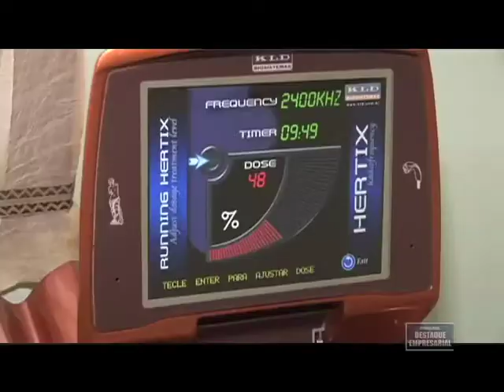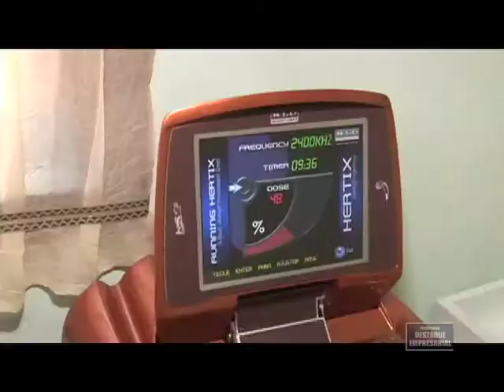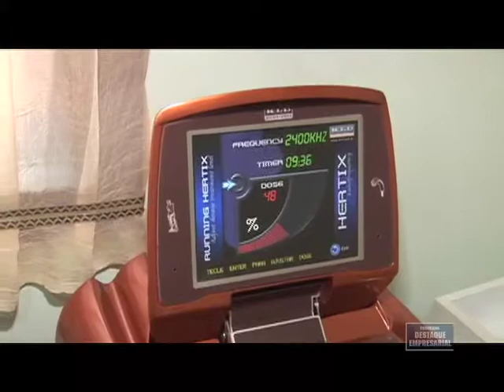Destaque Empresarial - Destaque Beleza com Studio Pattuzzo - 21/04/2012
Destaque Empresarial Destaque Beleza com Studio Pattuzzo